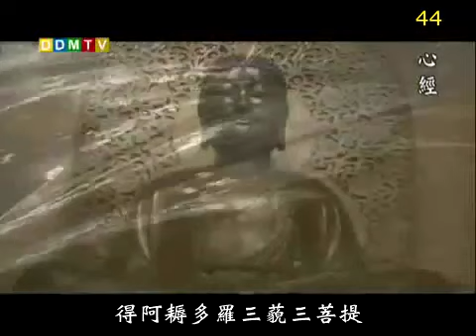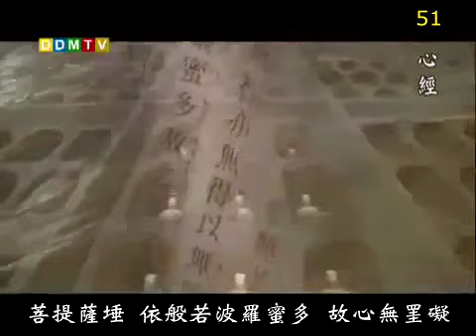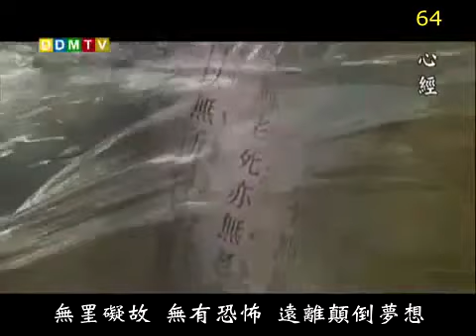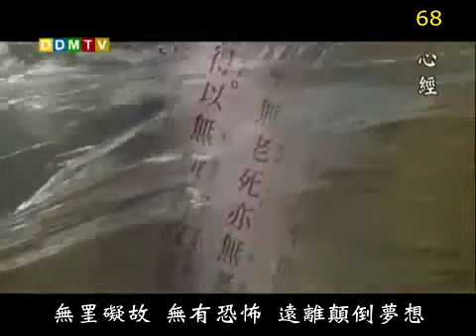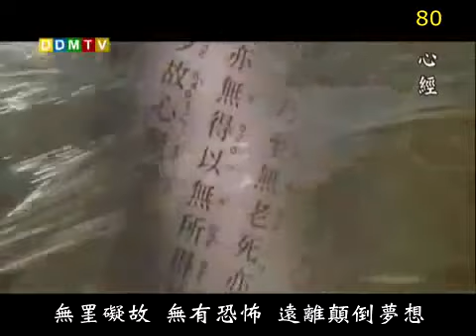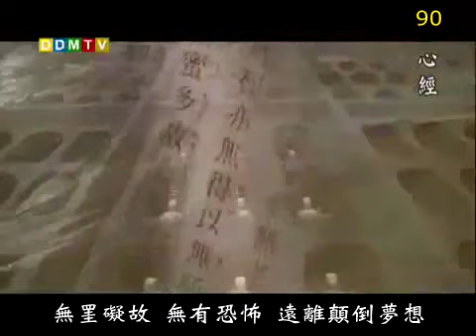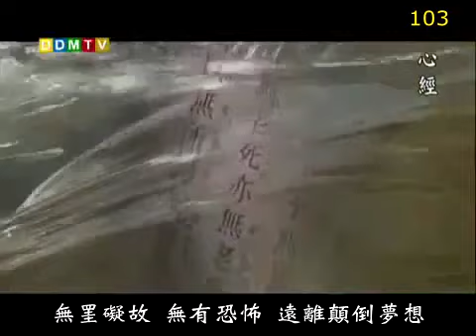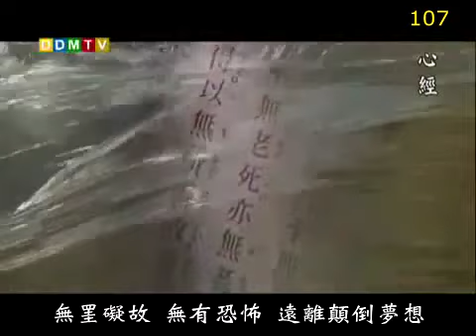心經108遍法鼓山 The Heart Sutra